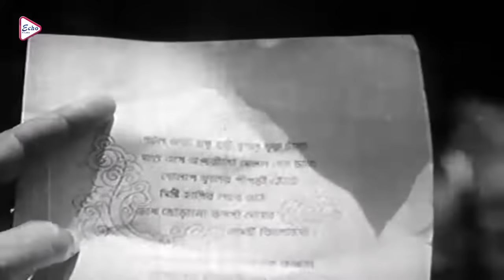বিয়ে বাড়ির মস্তি চরম, সাথে নকুল নন্দীর টাকার গরম | Tilottama | Scene 1 | Ranjit Mallick , Sumitra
Present the comedyscene from bengali movie "tilottama ", Directed by: dinengupta , starring : ranjitmullick , sumitramukherjee , rabighosh .

Movie Credits :
✽ Film :  Tilottama (তিলোত্তমা )
✽ Starcast :  Ranjit Mallick, Sumitra Mukherjee,  Rabi Ghosh
✽ Director :  Dinen Gupta
✽ Music Director : Abhijit